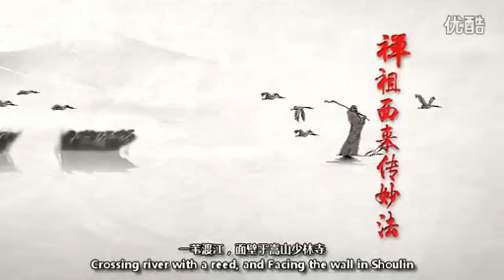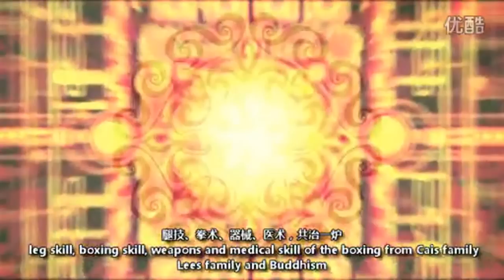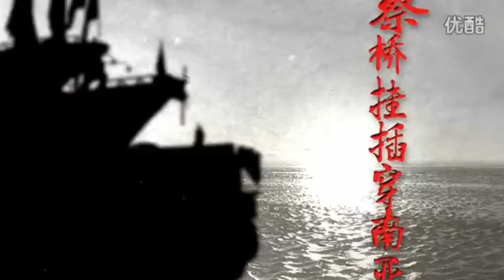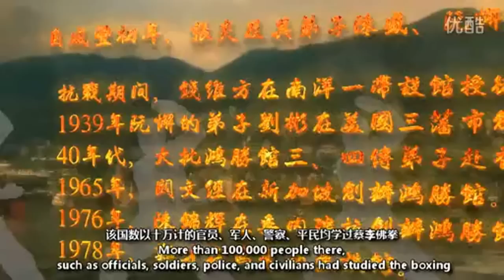Animation of Choy Lee Fut Kung Fu History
Brief documentary depicting the development of Hung Sing Choy Lee Fut Kung Fu throughout the centuries | 鴻勝蔡李佛